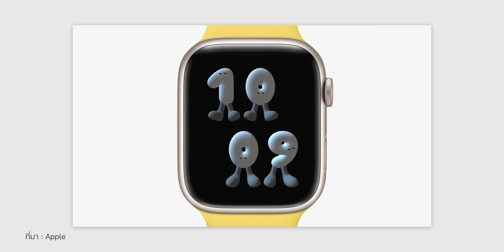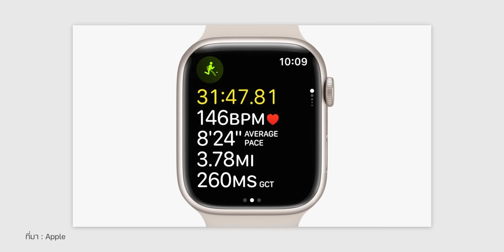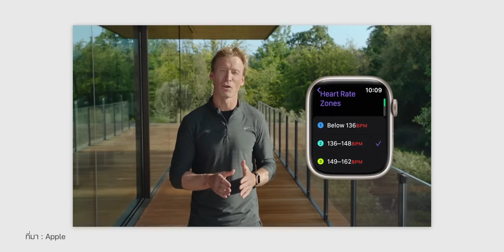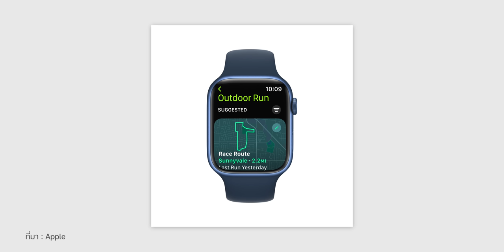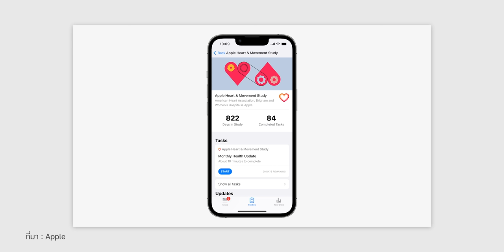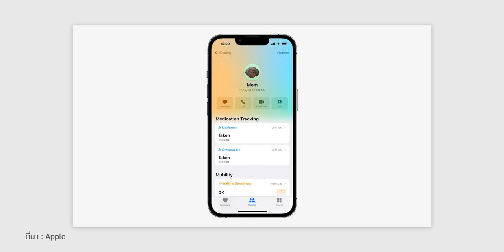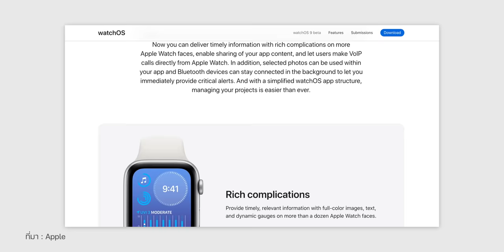watchOS 9 มีอะไรน่าสนใจ รุ่นไหนได้ไปต่อ ชมสรุปที่นี่ | iMoD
Apple เปิดตัว watchOS 9 ในงาน WWDC22 มาพร้อมฟีเจอร์ใหม่มากมายทั้งหน้าปัดใหม่ ปรับปรุงแอปออกกำลังกาย และอื่น ๆ อีกเพียบ มีอะไรน่าสนใจชมสรุปเลย

00:00 - Intro
00:15 - หน้าปัดใหม่
01:45 - แอป Workout
03:51 - Sleep Stages
04:44 - Medications
06:05 - API watchOS 9 BETA
06:19 - อุปกรณ์ที่รองรับ